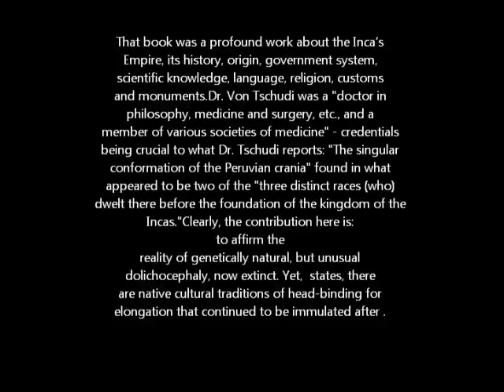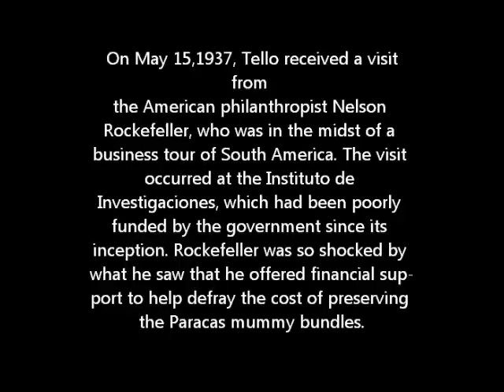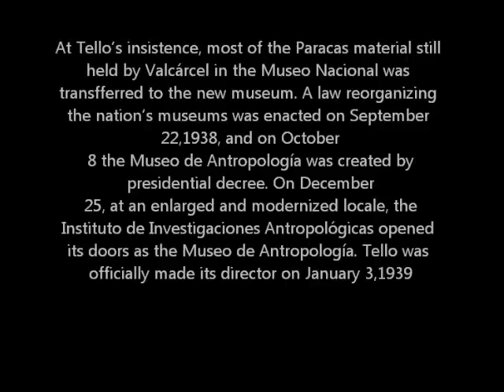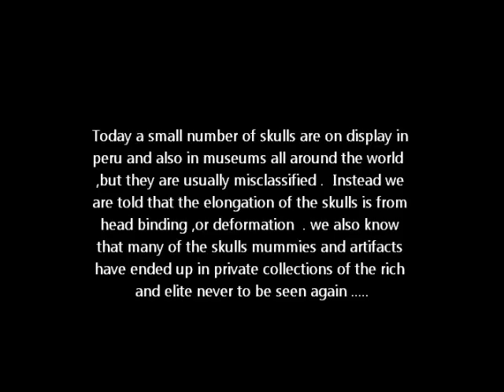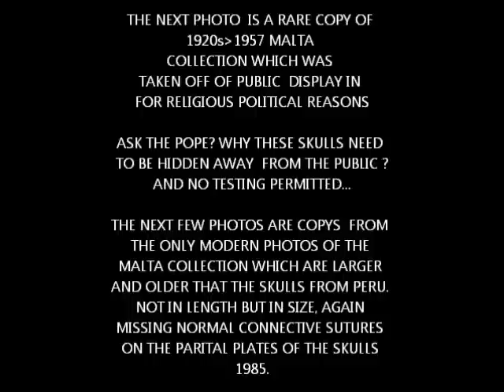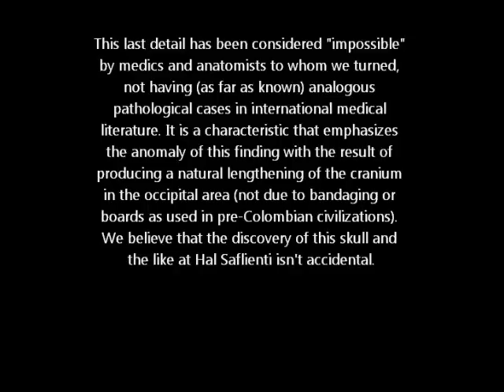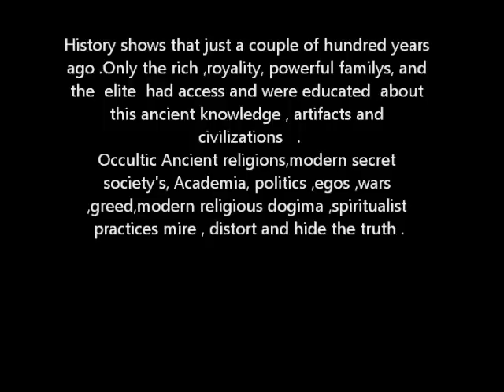THE HISTORY OF THE ELONGATED SKULLS peru &malta the connections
A historical look at the archeologists and institutions, behind the discovery of the skulls and the connections,around the world.